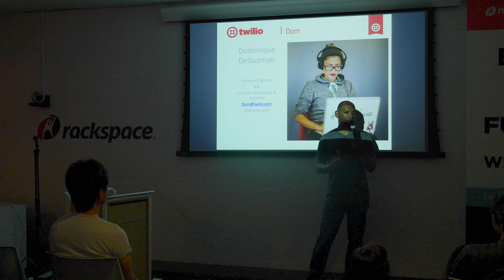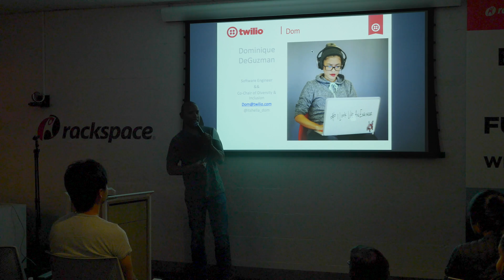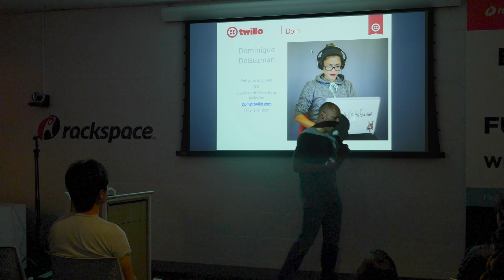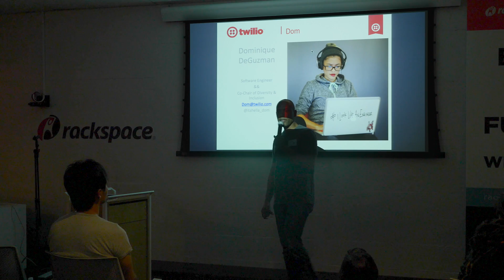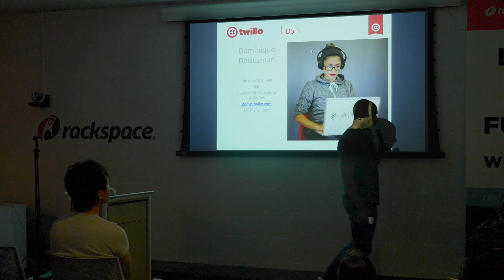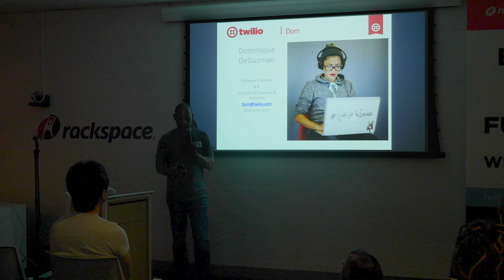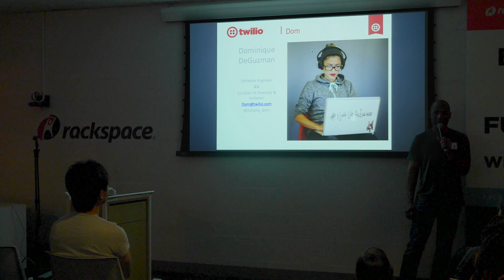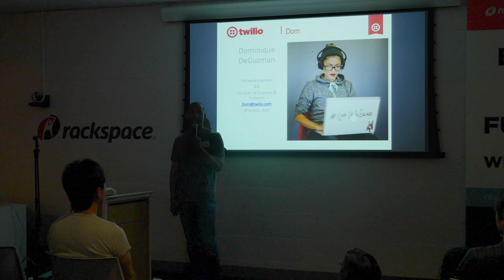ILookLikeAnEngineer Event | Leslie Miley's Talk "Understanding the Power of Twitter" | 5/6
This event took place on August 13th, 2015 at Rackspace in San Francisco and is summarized (with other talks) Please see the ILookLikeAnEngineer billboard campaign page for more details

A Silicon Valley native, Leslie Miley began his tech addiction programming on the Mac Plus and hacking set top boxes, to leading engineering teams at the some of the most recognizable tech companies. Besides going off the grid for a few years and building a straw bale house, Leslie has held various engineering leadership roles at Yahoo, Google, and Apple. In between trying to make the perfect cup of coffee and chess boxing, Leslie can currently be found @Twitter leading the Product Safety Engineering Team.

Sorry for the poor quality of the video.